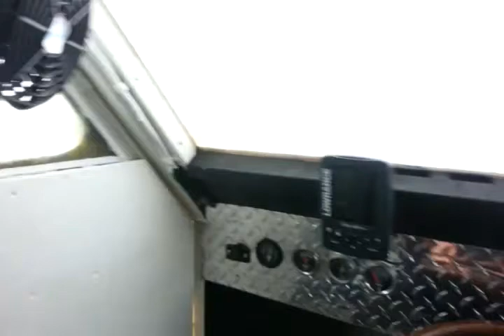Travelling to ice Shack on Lake Winnipeg on 1949 Bombardier